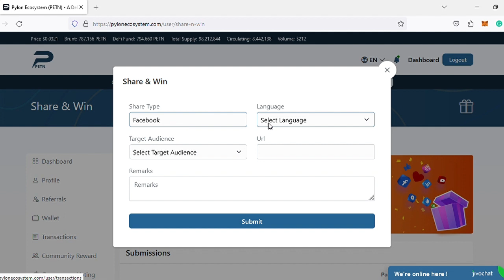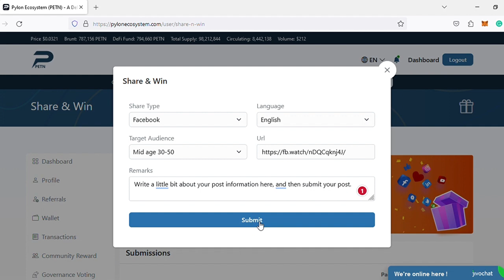Presenting Share and Win features for all users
Pylon Eco Token (PETN)  A DeFi, Governance and Deflationary Open Source Ecosystem-based Project.